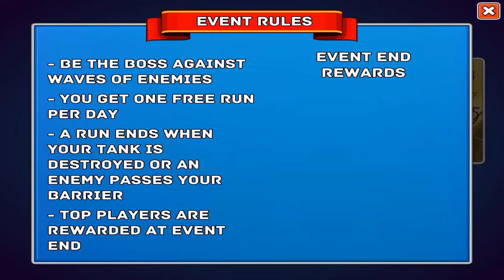Hills Of Steel - Gameplay Walkthrough Part15 - (iOS, Android)